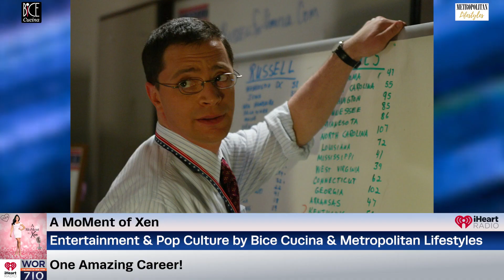Broadway’s ‘Leopoldstadt’, The SAG-AFTRA Strike & Finding The Right Balance? ft. Joshua Malina Ep123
In our Entertainment & Pop Culture segment by Bice Cucina & Metropolitan Lifestyles we are featuring actor Joshua Malina. Joshua has a long list of accomplishments including NBC’s The West Wing, ABC’s Sports Night, Aaron Sorkin’s The American President, Malice, and the Broadway production of A Few Good Men. Most recently, Joshua finished a run in Tom Stoppard’s Tony winning play Leopoldstadt. He’s here to talk about his career, the current industry, the SAG strike, and what he’s working on next.